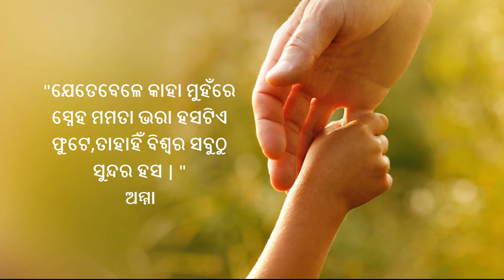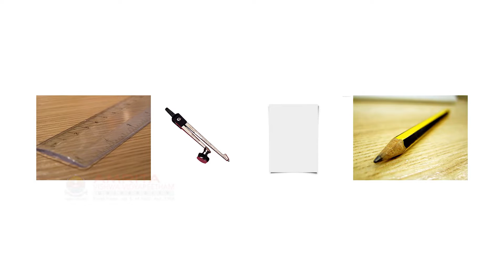1.9.12 Stitching Curved Lines And Corners On Paper (Odia) (ଓଡିଆ)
In this video, you will learn to perform a proper straight stitch through curved lines and corners drawn on an A4 sheet paper using a sewing machine.